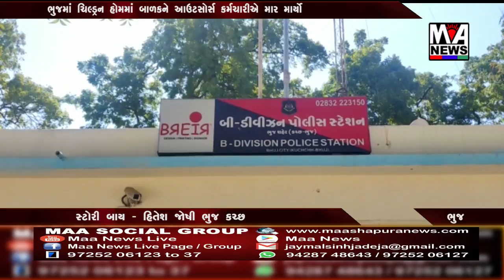ભુજમાં ચિલ્ડ્રન હોમમાં બાળકને આઉટસોર્સ કર્મચારીએ માર માર્યો